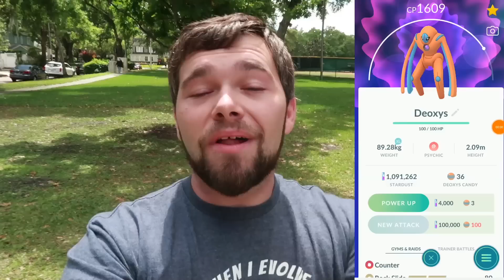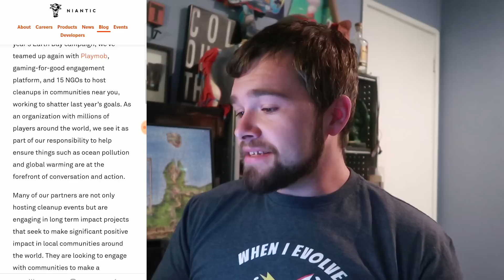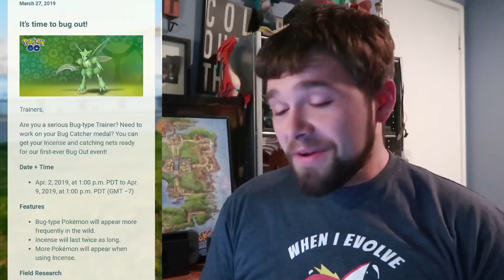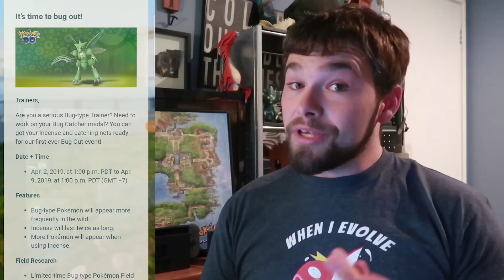SHINY BAGON, SHINY DIGLETT, NEW SHINY BUG POKEMON, AND DEFENSE DEOXYS CAUGHT IN POKEMON GO!!!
We finally get the chance to catch the new Defense Form Deoxys! Did we manage to catch it!? Then we talk about the new community day Pokemon Bagon! We also go over the new Earth Day Event and the bonuses it will have. Shiny Diglett is coming soon! Then our final topic is on the new Bug Out event Pokemon GO has just announced! What do you think the new Shiny will be!?